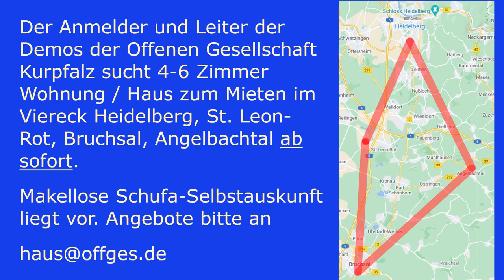Logopädin Sonja über die roten Linien die es zu verteidigen gilt.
Am 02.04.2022 fand in Offenbach eine Demo gegen die Maßnahmen und für freie Spritzentscheidung statt.